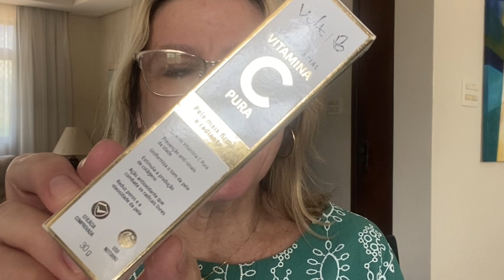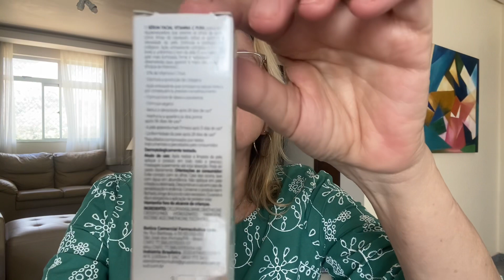SÉRUM FACIAL VITAMINA C PURA VULT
Sérum Facial Vitamina C pura
 Pele mais firme e radiante

Vitamina c sequinha e que deixa a sua pele aveludada